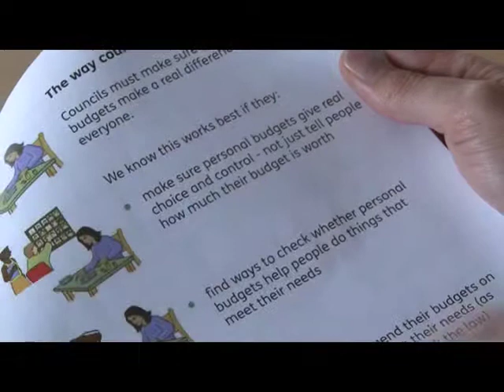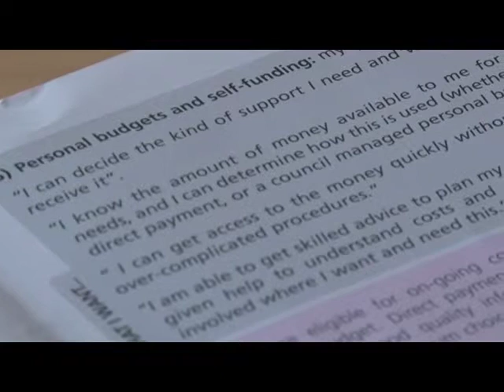Marjory Broughton's Making it Real story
Making it Real for Marjory Broughton means better use of resources for people's support.